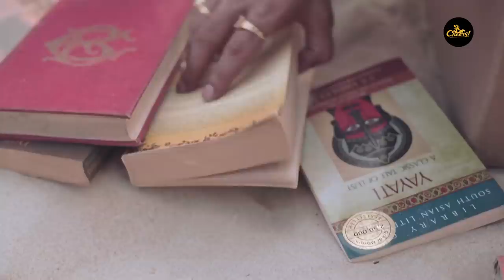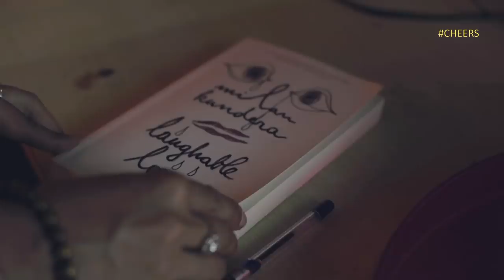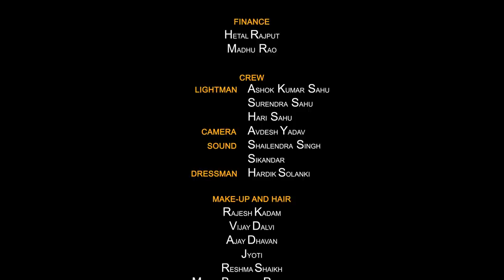Cheers - Friends. Reunion. Goa | Web Series | Season Finale - Promise Box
Planning the ultimate Goa trip with friends is on everyone's bucket list. It is a place where we can forget all the worries in the world and have a time of our lives with our squad.

The reunion reaches its last leg and with it comes the revelation of more secrets, decisions and surprises!

Cast: Patralekha, Aman Uppal, Vijay Varma, Aditya Kumar and Jatin Sarna